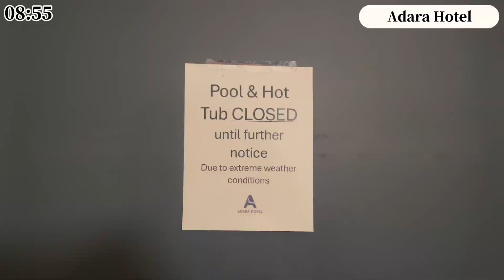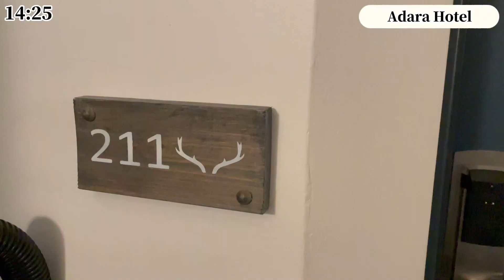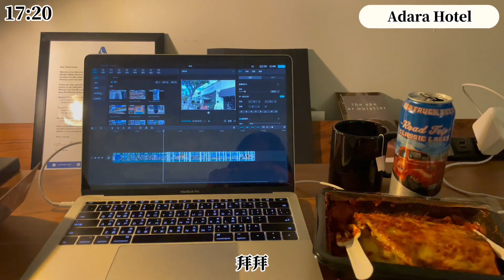溫哥華留學日常(2024) | Jan 15th | Whistler滑雪 | 一個人滑雪 | 最高點美景超值得 | 惠斯勒居然有雙黑道 | Peak Lookout | 零下13度滑雪體驗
第一次來Whistler的Peak Lookout滑雪
真的令人嘆為觀止... 和夏天對比起來真的好不可思議！大自然真的好奧妙
這趟一個人來滑雪真的超級過癮，雪況好天氣也還不錯
這一年多來一個人學習怎麼滑雪，真的很替自己感到驕傲和開心
我只記得... 這一天我滑得有多麽自在多麽暢快！ 我想...我會一直記得今天的感受吧
趁著年輕去做困難的事情，挑戰不同的事物，讓我的未來不留遺憾❤️
這次的住宿是 Adara Hotel
我個人覺得整體設施和大廳都較為簡略，但房間還是乾淨舒適的
Whistler Village的住宿我個人最推 The Crystal Lodge 地點最好有戶外熱泉
如果想自煮或是住比較多天我個人建議可以煮食的 Cascade Lodge，價格合理、煮飯用具都很完整
The Listel Hotel Whistler 我個人覺得排名第三，再來是Adara Hotel

🛌 Adara Hotel
4122 Village Green, V0N 1B4 Whistler, Canada
這邊是我入住的價格給你們參考： 1/15(一)~1/16(二) $335 CAD